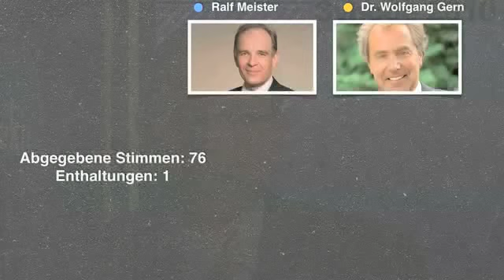Bischofswahl 2010 / Erster Wahlgang: Ein Kopf an Kopf Rennen (14)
Im ersten Wahlgang entfielen 36 Stimmen auf Dr. Wolfgang Gern und 39 Stimmen auf Ralf Meister. Damit steht fest: Es gibt keine 2/3 Mehrheit für einen der Kandidaten und damit einen zweiten Wahlgang morgen.